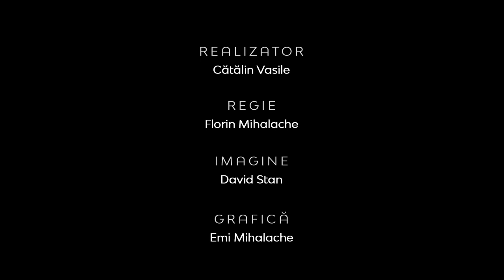Realitatea la zi | VINDECAREA PRIN EDUCAŢIE | DACIAN PALLADI, consultant in afaceri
CIF: 33686860